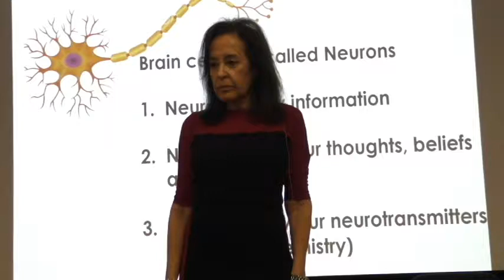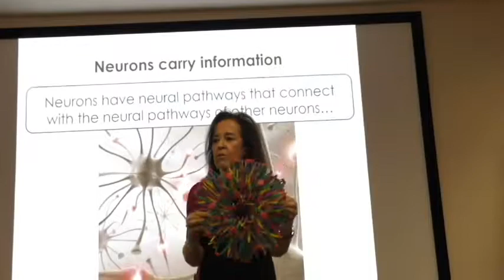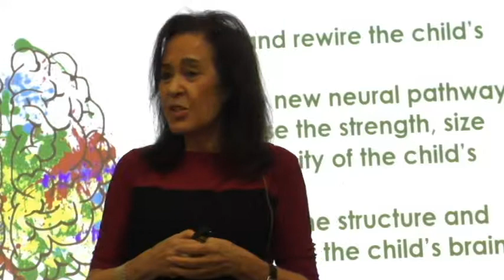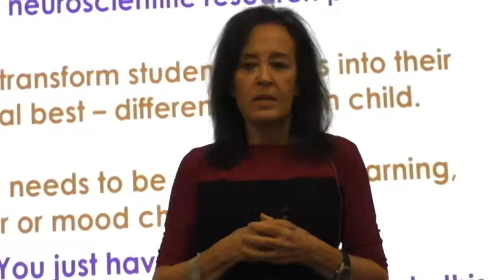What Teachers Must Know About Neuroplasticity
How teachers can heal their students' brains by using the tools of neuroplasticity.